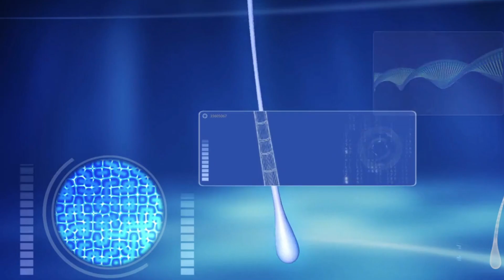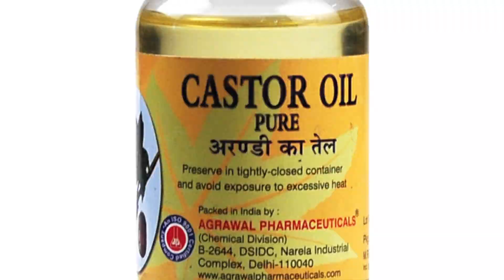सरसों तेल में यह मिलालो 2 दिनमें बाल इतने घने सिल्की होंगे, डैन्ड्रफ होगा खत्म सफेद बाल फिरसे काले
सरसों तेल में यह मिलालो 4 दिनमें बाल इतने घने सिल्की होंगे, डैन्ड्रफ होगा खत्म सफेद बाल फिरसे काले